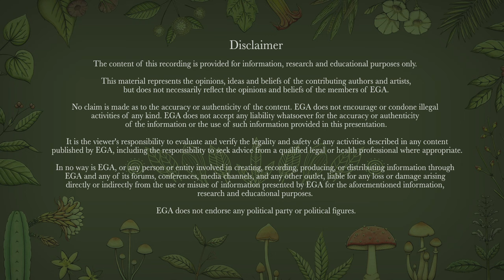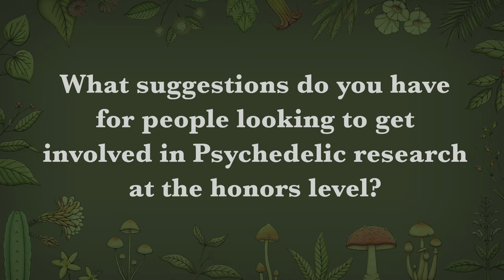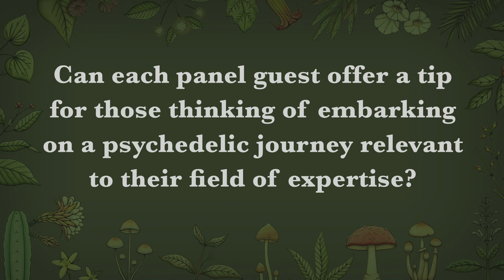Panel - Psychedelics: Ritual, Research and Regulation (Esoteric Festival 2024)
The panel was recorded at 11 am at Esoteric Festival at 38 degrees; it was windy and bushfire conditions and did not have the best audio track as it was hard to get the thumping music out; the audio track cleared up more as it progressed, so be patient and give it a go.

Panel Summary:

Embark on a transformative journey with local experts at the forefront of psychedelic research, therapy, and regulation. As psychedelics continue to re-emerge into cultural consciousness, we’ll explore the landscape from the intersection of traditional ritual, ground-breaking research, evolving regulations and possible futures.

This year has seen the first legal clinical treatments in Australia, yet how we provide ethical service provision, honour wisdom traditions, and equitable accessibility remains unclear.  We will also explore what research tells us about how psychedelics work in the brain and how this knowledge can inform best practices for transformational experiences. Join us for a thought-provoking conversation on shaping ethical frameworks for safe and mindful psychedelic use as we navigate the evolving cultural landscape.

for hosting the panel.

Panel Guests

Dr Martin Williams is a Senior Research Fellow at the Centre for Mental Health, Swinburne University. His research background is in Medicinal Chemistry and Pharmacology. Martin is a co-investigator on a number of Australian clinical trials of psychedelic-assisted psychotherapy, including the St Vincent’s Hospital Melbourne study of psilocybin-assisted psychotherapy in palliative care; the Monash PsiConnect neuroimaging study of psilocybin with mindfulness meditation; the Swinburne pilot study and 3PAP RCT of 2- vs 3-dose psilocybin-assisted therapy for depression; and several other studies of psilocybin, MDMA and other psychedelics for the treatment of a range of mental health conditions. Martin is also a founding member and volunteer supporting Entheogenesis Australis & PRISM. Connect

Melissa Warner is on a mission to elucidate the potential of psychedelics, meditation, and technology to enhance human health and flourishing. She is the Secretary of Psychedelic Research in Science and Medicine (PRISM), co-founder of Cyberdelic Labs, co-director of the Cyberdelic Society, a meditation teacher at Signs of Life Psychology, and a co-founder of The Australian Psychedelic Society.. In her role for PRISM, Melissa supports the development of psychedelic research trials as a Research Associate at Swinburne University.  Connect

Dr Alana Roy (PhD) is a psychologist, social worker, counselor, researcher, and advocate. She is the Founder and Director of The Signs of Life Psychology. Dr Lani Roy is the Lead Academic and Psychedelic Therapist at BIYOME Certificate of Psychedelic and Contemplative Therapies. Connect

Jake Payne is a provisional psychologist with over 9 years of theoretical and practical psychological experience. As a masters of clinical psychology and PhD Candidate at Swinburne University in Melbourne, Australia, Jake takes an evidence-based approach and has an extensive understanding of the science of wellbeing and what makes therapy effective. He teaches undergraduate psychology students, supervises psychology honours research projects and has authored numerous peer-reviewed articles on the topics of mindfulness, psychedelics and neurophysiology. His PhD explores the positive impact of psychedelic use in emerging adult development.

Jonathan (Ronny) Carmichael is an ethnobotanical activist who is interested in social justice and the environment. He is a co-founder, conference director and President of the charity Entheogenesis Australis (EGA), which is devoted to critical thinking and knowledge sharing around ethnobotanical plants, fungi, nature, and sustainability. Jonathan has been working as its primary driver in a volunteer capacity for almost two decades. He is also a founding member of the charity Psychedelic Research in Science & Medicine (PRISM) and is active on their committee.  Connect

Adam is currently a committee member and the Melbourne chapter leader for the Australian Psychedelic Society, as well as a key peer educator for DanceWize Victoria. Adam has a background in the health sciences, neuropsychopharmacology, and psychology and is using his experience and education to provide harm reduction to the community. He is now aiming to work with young people to deliver them tailored harm reduction workshops.. Connect

To find out more about what we do, head over to our organisational